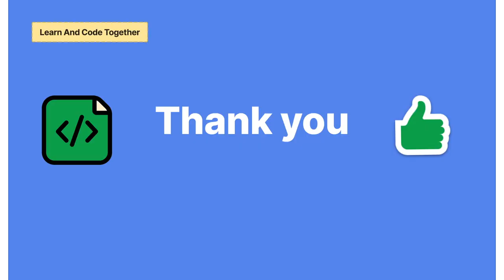How To Create Step Progress bar in 4 steps? | Multi Step Progress Bar | Bootstrap Tutorial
Hi Everyone,

In this video We will learn how to create a step progress bar using bootstrap.
A step progress bar shows logical steps in a sequence manner, it can be use for navigation as well.

We have used Bootstrap button toggle features, styling and some JavaScript function to achieve the same. You can customise the same and add different transitions.